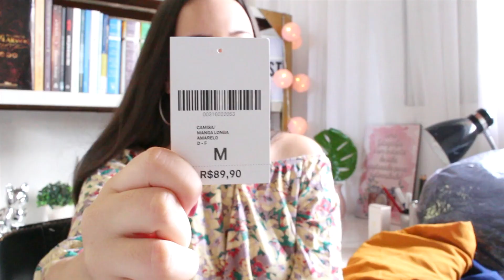COMPRAS DE FIM DE ANO (Forever 21, Renner, C&A)